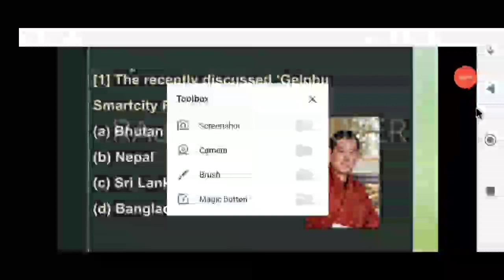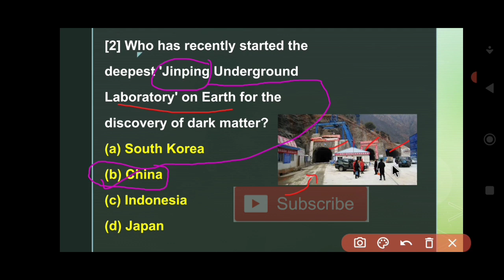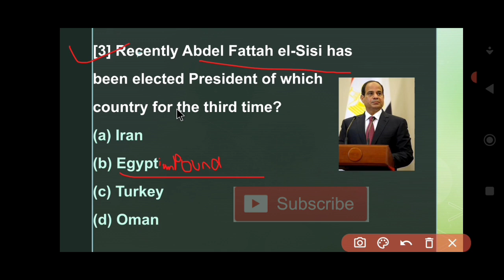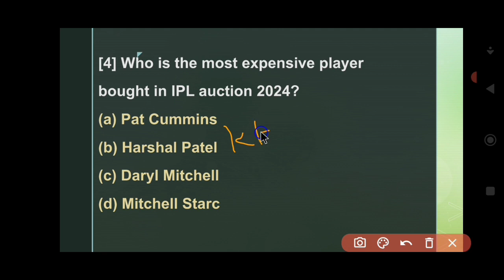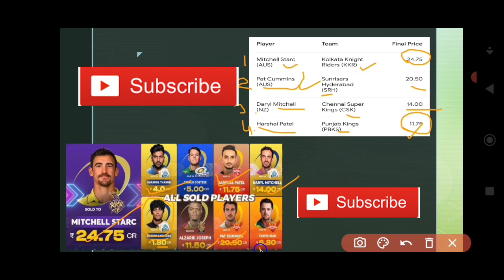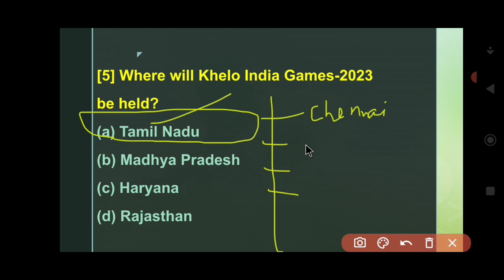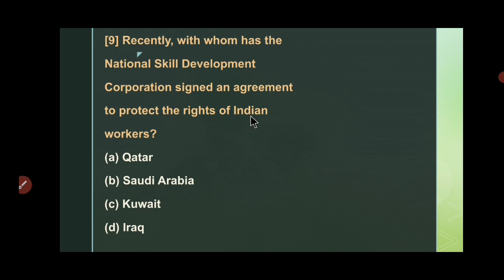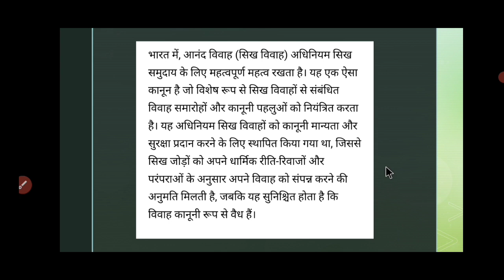IMPORTANT CURRENT AFFAIRS OF 20 DECEMBER 2023 BY @rajtheyoutuber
IMPORTANT CURRENT AFFAIRS OF 20 DECEMBER 2023 BY ‎@Raj The Youtuber